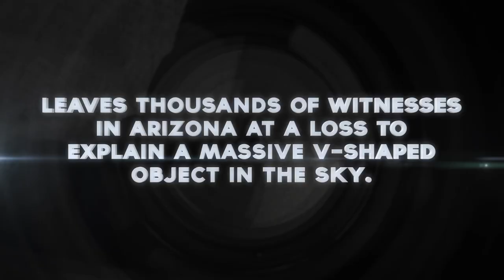Phoenix Lights Book Trailer Final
Official book trailer for Phoenix Lights, an alien invasion novel by Eric Tozzi set in the Apocalypse Weird book series.

Available at Amazon
Also at iBooks, Kobo, Goodreads and Barnes and Noble Nook.